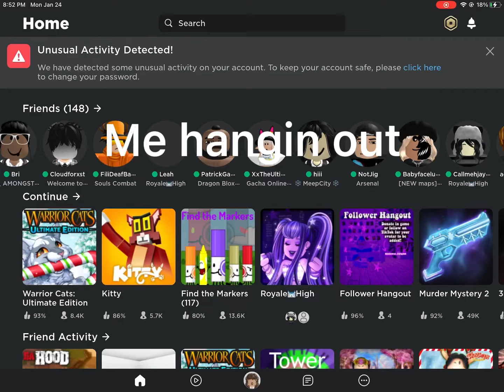The man face accident